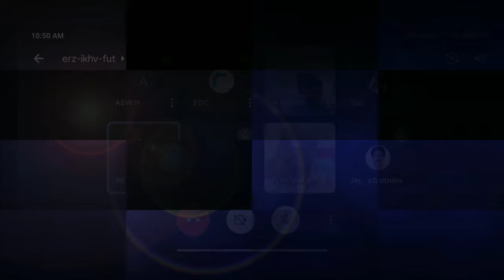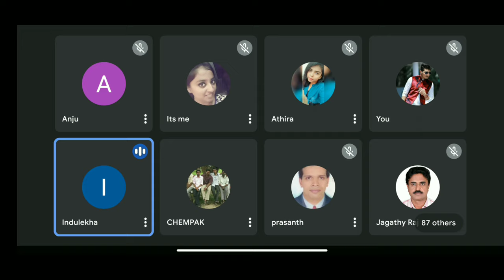LATEX INAGURATION SESSION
INSTITUTE OF MANAGEMENT AND TECHNOLOGY PUNNAPARA ,
IN ASSOCIATION WITH DEPARTMENT OF COMPUTER SCIENCE AND IT,
COLLEGE OF ENGINEERING AND MANAGEMENT PUNNAPARA